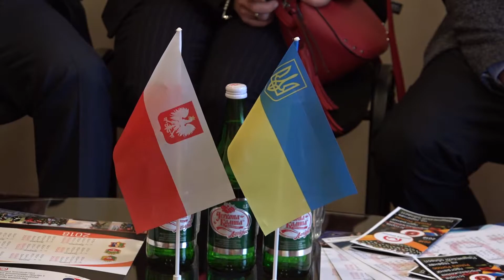Польські рятувальники передали рівненським колегам сучасне обладнання та спорядження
Пожежники-добровольці трьох ОТГ взяли участь у показових тренуваннях на базі полігону аварійно-рятувальної частини ГУ ДСНС України у Рівненській області.